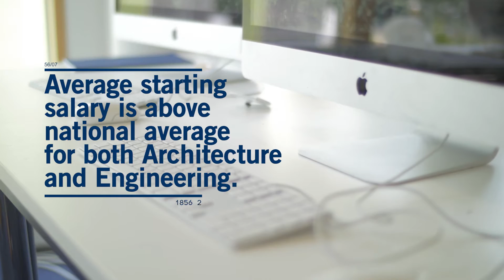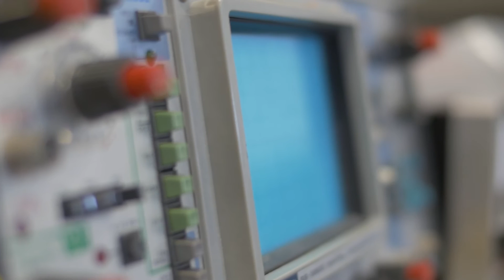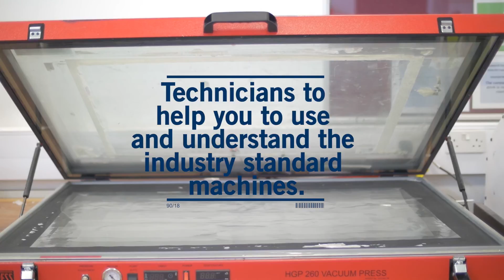Architecture and Engineering, CRIC at Anglia Ruskin University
Find out about the Architecture and Engineering pathways taught at CRIC and Anglia Ruskin University.